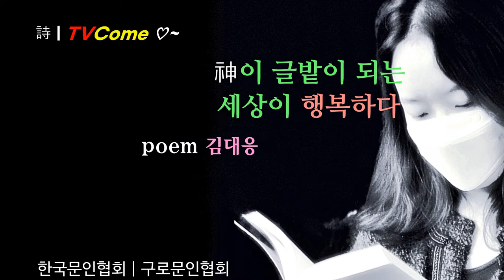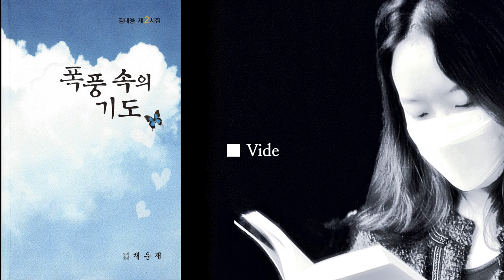시읽기 | 김대응 시인의 시 신이 글밭이 되는 세상이 행복하다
神이 글 밭이 되는 세상이 행복하다

poem 김대응

신은 하늘에 있는 게 아니다
신은 마음에 있는 게 아니다
신은 신이라고 부르는 게 아니다
표현되는 모습으로 우리 가운데 있을 때에 라야
행복한 존재가 되는 것이다
언어로 둥둥 떠다니는 모습은 假神이다
유언비어처럼 소문처럼 이리저리 돌아다니며
한담하는 소리들 속에 기웃거리며 틈타는
그 속에서 건져 올린 신이라고 하는 것은 낭비일 뿐이다
가슴에 남겨질 수 있게
글로써 내 가슴에 새겨지는 촉감이 있는
부드러운 생명의 호흡 나는
당신을 신이라 부릅니다
가슴에 써지는 사랑의 책 한 권을 품고
당신이 가라고 하는 곳으로 달려가고
당신이 읽으라고 하는 곳을 펼쳐서
글밭에 이랑으로 정렬 지어져 있는 사이를 누비며
세상살이를 풀어 가는 곳에 또 한 편의
글밭이 만들어지고 있다 세상은 글을 먹으며 자라고 있다